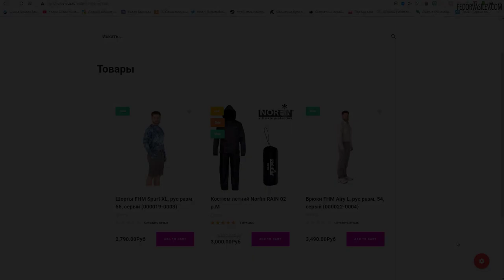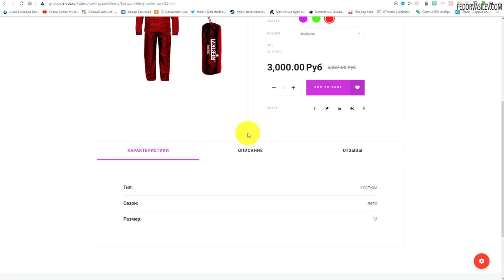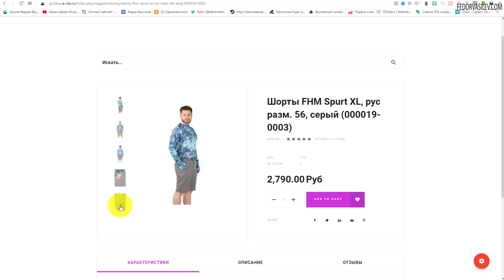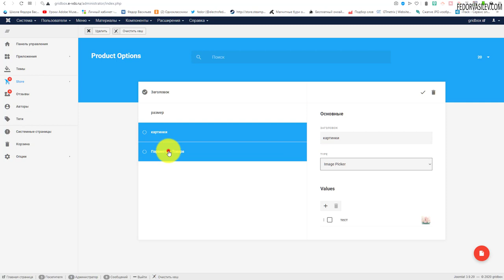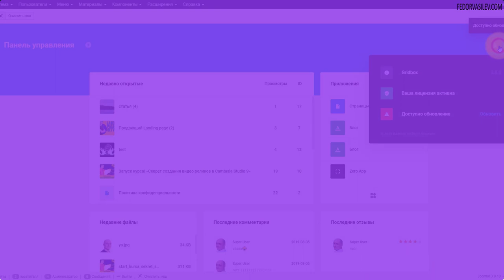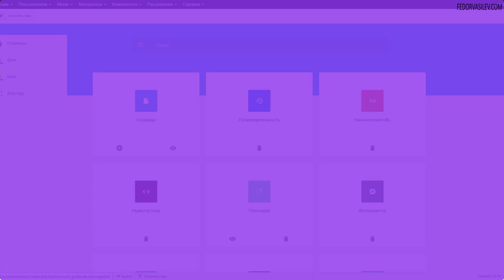Новый способ создание интернет магазина на Joomla в 2020 году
Здравствуйте, на связи Федор Васильев. В этом обзоре я хочу представить вам новое приложение от команды разработчиков balbooa под названием  «Gridbox Store App».
Gridbox Store App  —  это приложение для создание интернет-магазинов на Joomla, по технологии drag & drop.